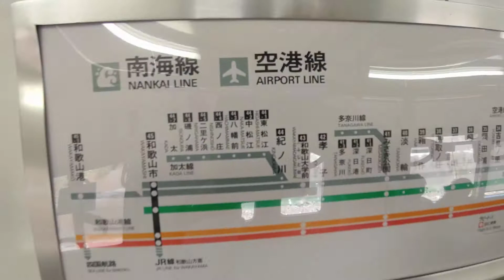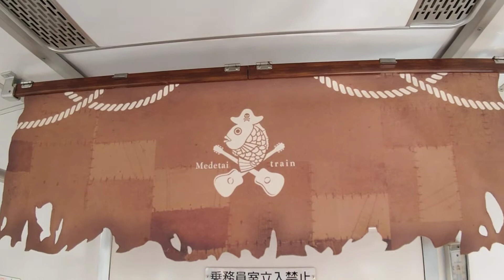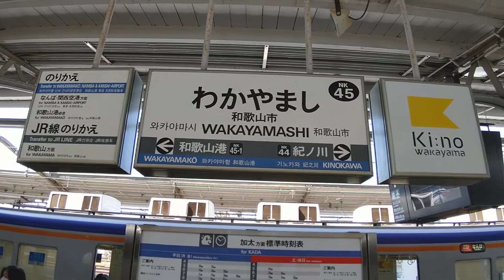南海加太線(｢HYDE｣めでたいでんしゃ かしら)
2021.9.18.に南海加太線に｢めでたいでんしゃ かしら｣が登場.
アーティストHYDE(和歌山市出身でL'Arc～en～CielのVOCALIST)と｢めでたいでんしゃ｣の夢のｺﾗﾎﾞが実現.
内装や外装の他,かしら独特の自動放送に前面展望中心の動画をご覧下さい.
紀ノ川駅→和歌山市駅間は,南海本線に乗り入れてます.